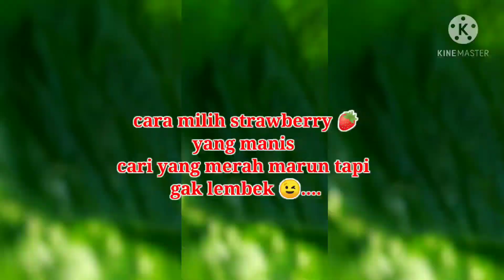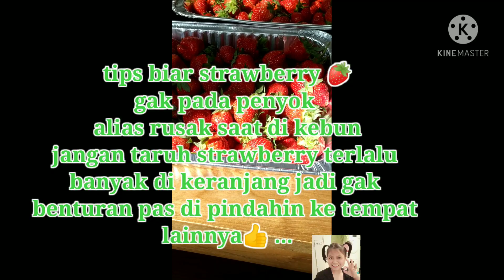Kebun Strawberry di Hongkong.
Terimakasih .